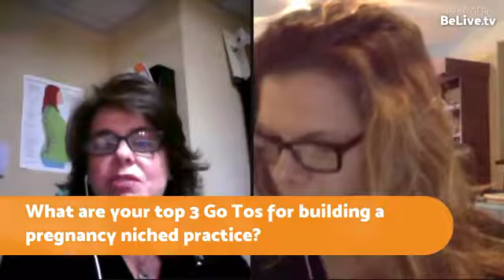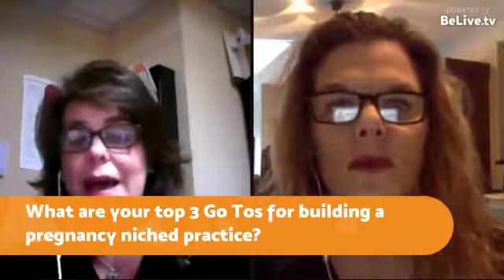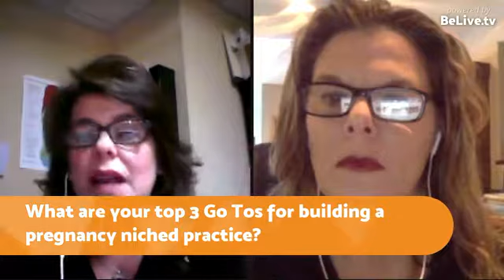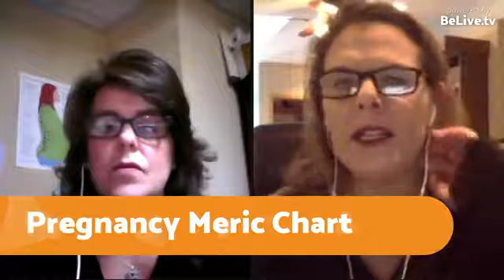Do you love adjusting pregnant women and kids?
Do you love adjusting pregnant women and kids? Join Dr Karen Gardner Richter DC and I.